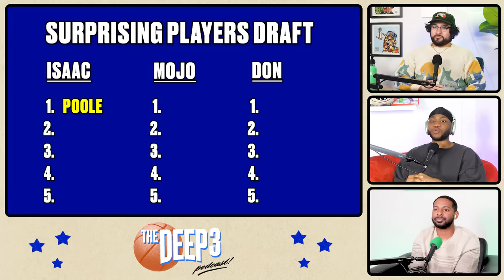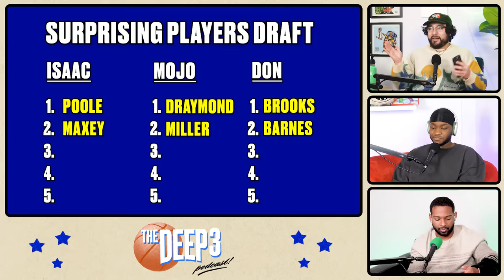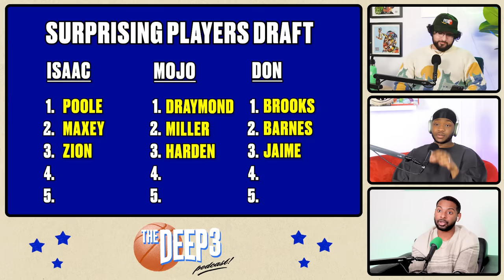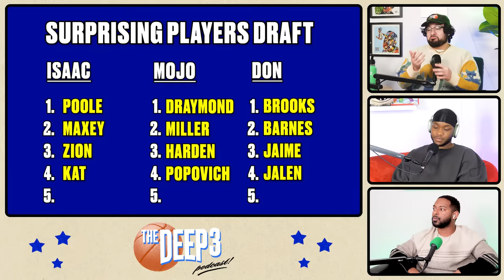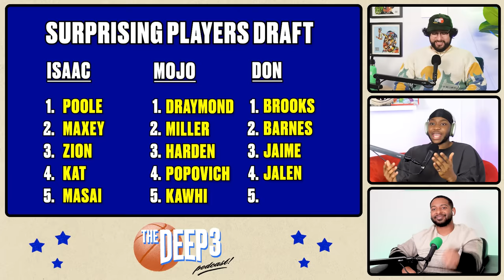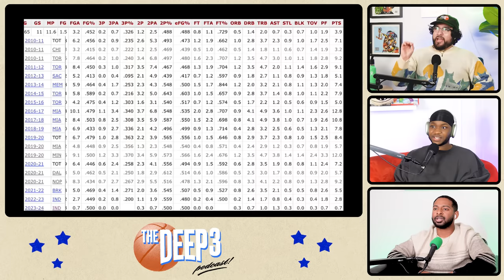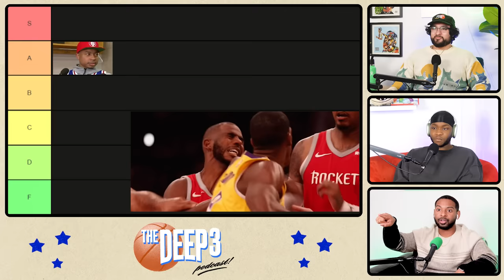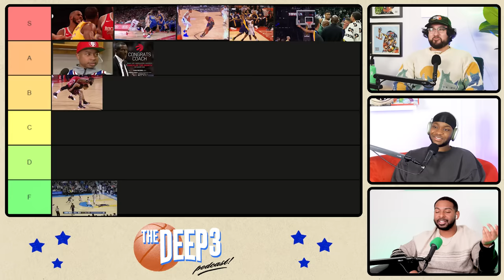We Graded Every NBA Team's Young Core | Ep. 70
Grading every NBA young core!

0:00- Intro
2:37- Lakers are bad
17:25- OKC is great
38:55- Grading young cores
41:24- Hornets
45:58- Pistons
49:50- Pacers
52:00- Spurs
56:30- Heat
59:35- Magic
1:04:28- Wizards
1:05:50- Raptors
1:12:45- Trailblazers
1:17:40- Jazz
1:20:18- Warriors
1:23:38- Mavs
1:24:48- Rockets
1:27:09- Grizzlies
1:27:50- Pelicans
1:30:54- Tiktok time